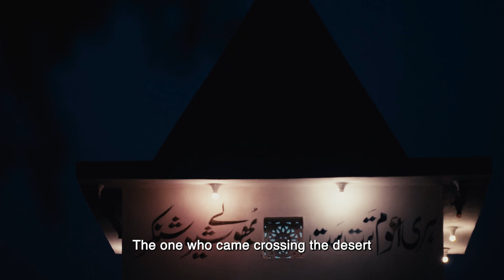Pujaran - OST - The Losing Side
Pujaran - OST - The Losing Side (2022)
Poetry: Haji Sand
Recitation: Ram Kohli

The Losing Side

Four women decide to take the road less traveled. After being forced to convert and marry, they decide to raise their voice against this injustice. The system fails them but their loved ones stand by them.

Jawad Sharif Films aims to educate, entertain and make a significant social impact with our films. From a narrative point of view, we dedicate our work to contemporary and demanding topics. These include current social challenges in demography, the environment, and the culture.